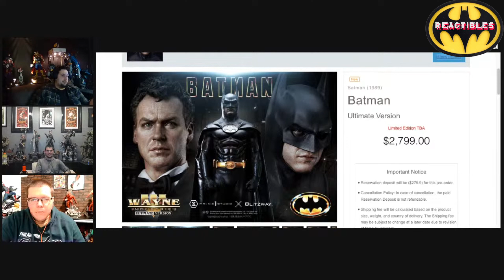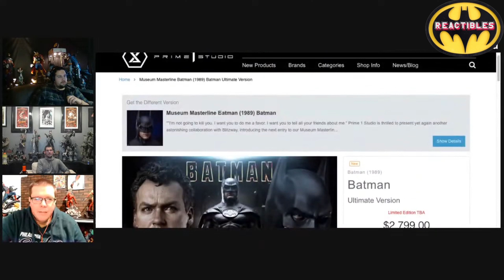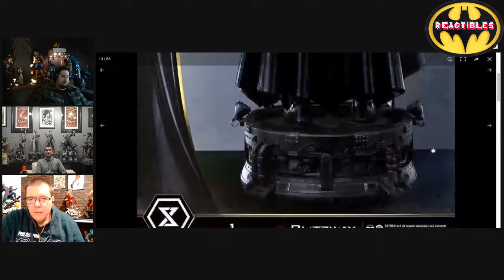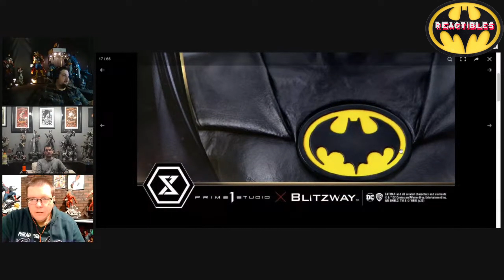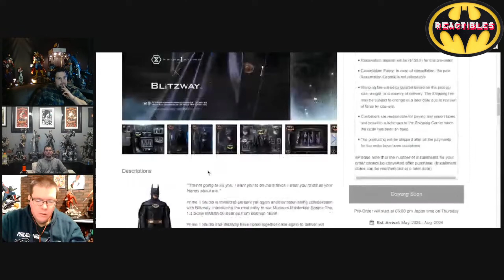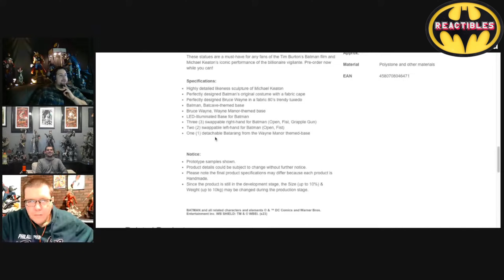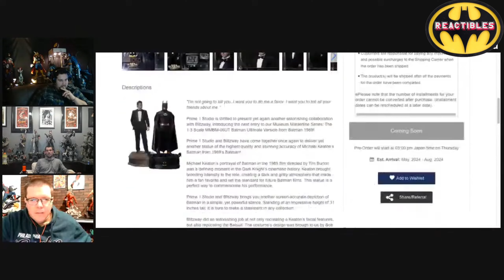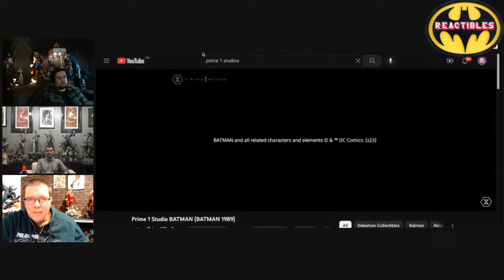Prime 1 Studios | 89 Batman | Reactibles Episode 8: I’m Batman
Join us as we react to the @Prime1Studio 1:3 89 Batman & Bruce Wayne.